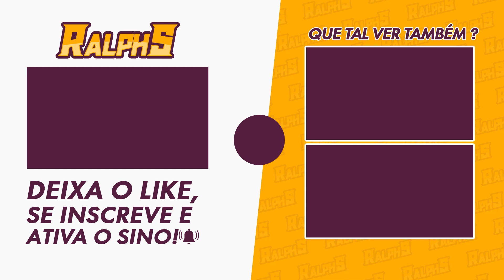LOCALIZAÇÃO DO MAPA DO PLATÔ ALTUS - ELDEN RING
Nesse vídeo de hoje o PH vai te ensinar a achar o mapa do Platô Altus no Elden Ring.

🎥MEUS EQUIPAMENTOS
-2x Memória Kingston DDR4 4GB